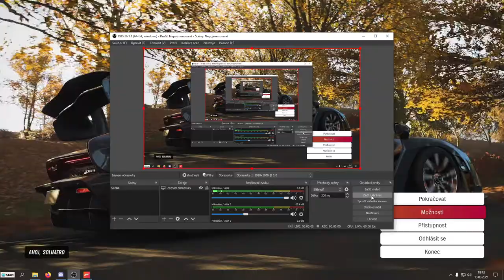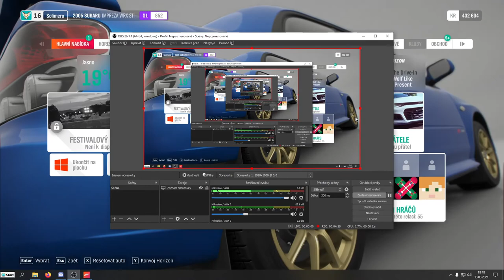Forza 4 flex